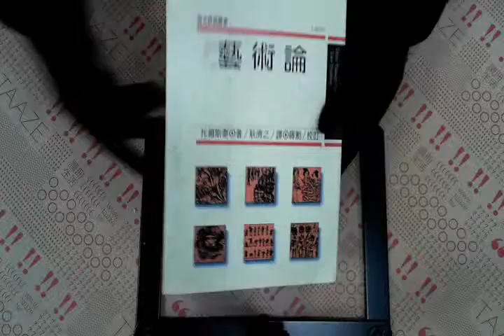TAAZE｜藝術論 二手書書況 9789573201212